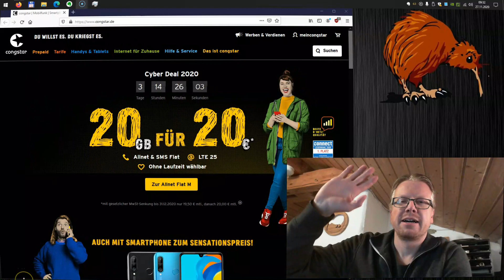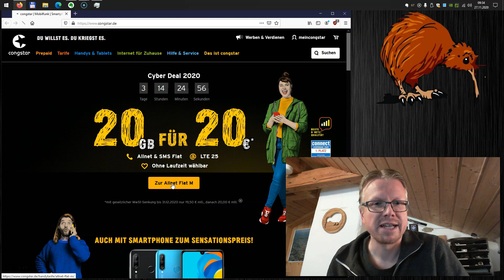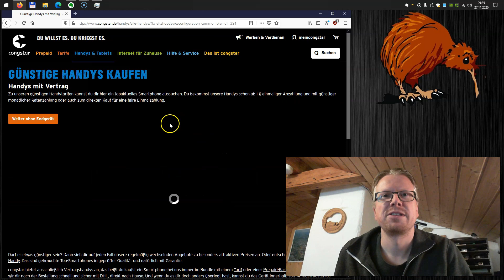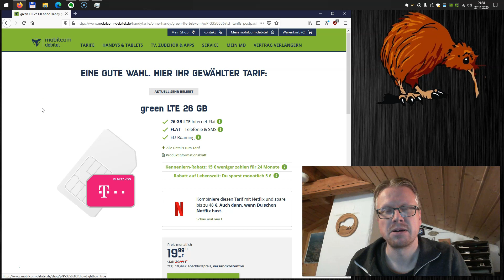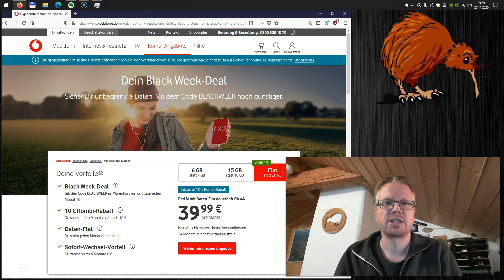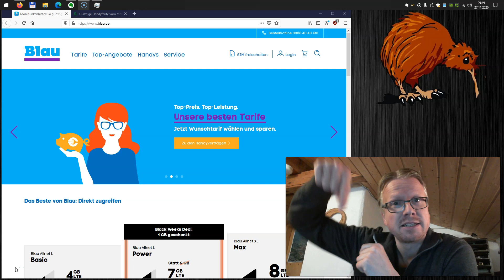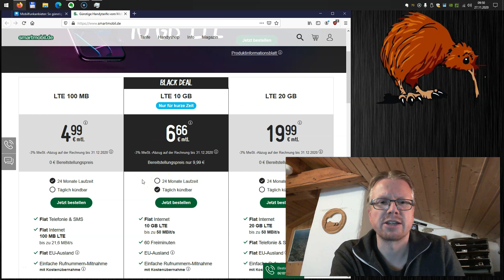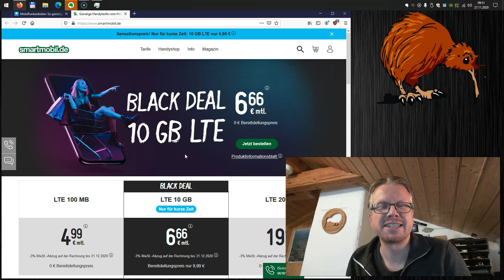Mobilfunkangebote zum Black-Friday - Congstar, Vodafone, O2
Rund um den Black-Friday hauen Anbieter gerne mal den ein oder anderen Rabatt raus. Wer gerade auf der Suche nach einem neuen Tarif ist, kann sich die Angebote durchaus mal anschauen, aber dennoch ist stets eine gewisse Vorsicht angesagt und die Vertragsbedindungen sollten genau studiert werden. Wir schauen uns Angebote im Telekom-, Vodafone und O2-Netz an.